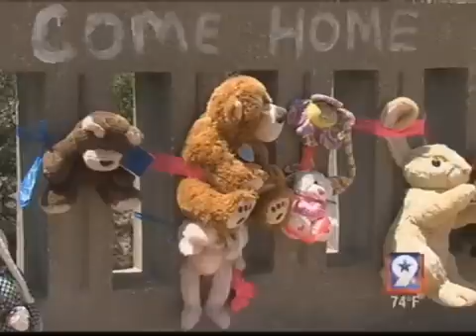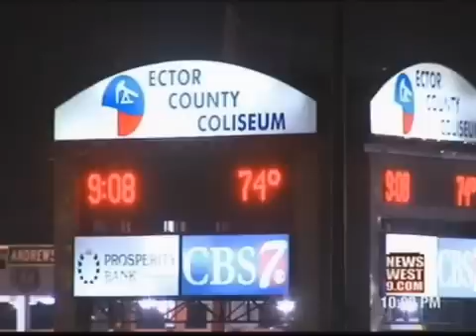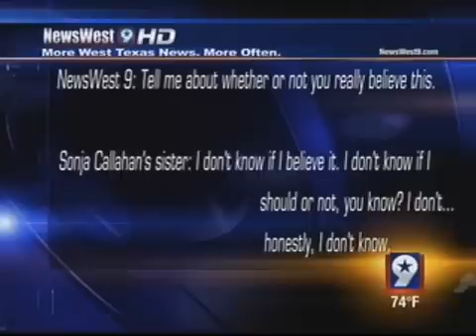EXCLUSIVE: Sister of Jailed Woman Claiming Hailey Dunn Was Drugged to Death Speaks to NewsWest 9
In an exclusive report, NewsWest 9 spoke with one of the sisters of the jailed woman who claims to know what happened to missing Colorado City teen Hailey Dunn. This week, NewsWest 9 reported that law enforcement agencies are shifting their investigation of Dunn's disappearance to Odessa.

Sonja Callahan wrote a letter from an Odessa jail claiming she saw a young girl who matched Dunn's description. In the letter, she claims that girl was held against her will and drugged in an Odessa home. She wrote that the girl eventually died of an overdose and was dumped behind the Ector County Coliseum. Investigators reportedly searched the area but didn't find anything. So far, nothing from the letter has turned out to be credible but this investigation is still ongoing.

Sonja Callahan's older sister, Mialinda Martin of Abilene, says Callahan told her this alleged incident was all sparked from a dope deal that went horribly wrong and Hailey was supposedly used as collateral for a drug debt that the teen's family owed.

Roughly four months ago, Callahan sent the letter to one of her sisters, Hope. "My sister, Hope, called me and she's like, 'You really need to...to look at this because she's saying that it's Hailey Dunn,' because she had told her over the phone that it was Hailey Dunn," Martin told NewsWest 9.

To be clear, we're told the letter never actually mentions the girl's name. Martin says that was done in phone calls. Callahan writes that the girl was forcibly held in an Odessa home. She claims she was there to witness all the horror that the teen endured.

"[My sister] said today...whenever I talked to her...she said that it was Hailey Dunn and she went into detail a few days ago on how...what Hailey was wearing...how she was walking back and forth...how they were laughing in her face," Martin said.

The letter also claims the girl was drugged. Martin says Callahan informed her as to why that happened.

"And, the reason that they overdosed her...they gave her drugs...was because she was so 'out of it'...she was so freaked out," Martin said.

According to the letter, the girl reportedly died and her body was dumped behind the Ector County Coliseum. Detectives searched there but found nothing. An investigation is still underway.

Martin adds that her sister has never been a very reliable source of information and has an extensive history of landing behind bars.

"I don't know if I believe it. I don't know if I should or not, you know? I don't. Honestly, I don't know," Martin said.

Martin also told NewsWest 9 that Callahan was a narcotics informant for the sheriff's department in Abilene for nearly 10 years. Officers there said that they cannot divulge into any information as to who they use for informants.

Abilene's KTAB-TV and KRBC-TV are reporting that the FBI is investigating "persons of interest" based off of information provided to authorities in the letter. However, the FBI office we were referred to in Dallas will not confirm nor deny that.